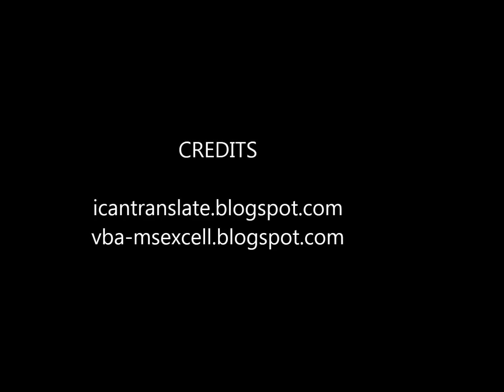ยุนอา SNSD รับปริญญา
งานนี้เเฟนคลับของนักร้องสาวสวย ยุนอา นักร้องสาวเเห่งเกิร์ลกรุ๊ป Girls′ Generation เป็นต้องยิ้มปลื้มไปตามๆกัน เพราะในวันนี้สาวยุนอา มีกำหนดเข้าร่วมเข้าพิธีจบการศึกษาระดับปริญญาตรี จากมหาวิทยาลัยดงกุก ในคณะศิลปกรรมสาขาการละครและดนตรี และที่สำคัญไปกว่านั้นคือ สาวยุนอาจะได้ขึ้นรับรางวัลแห่งความสำเร็จในฐานะตัวแทนของผู้ที่จบการศึกษาในครั้งนี้